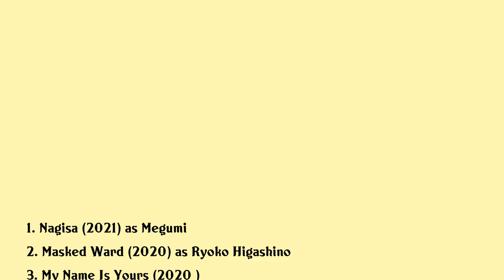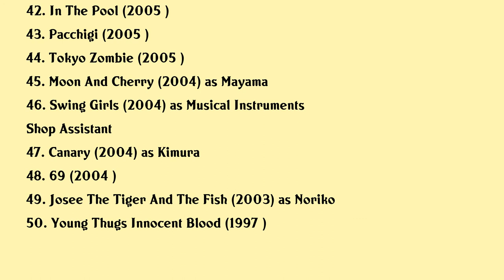Noriko Eguchi Movies list Noriko Eguchi| Filmography of Noriko Eguchi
Noriko Eguchi Full Movies List Filmography of Noriko Eguchi

Latest movies of Noriko Eguchi are:

1. Nagisa
2. Masked Ward
3. My Name Is Yours
4. Stolen Identity 2
5. Soiree
6. Jikou Keisatsu Fukkatsu Sp
7. My Girlfriend Is A Serial Killer
8. What Is Love
9. Close Knit
10. The Lowlife
11. The Dog Bridegroom
12. Deep Sea Of Tree
13. The War And A Woman
14. The Stork Nest
15. A Story Of Yonosuke
16. Majutsu Wa Sasayaku
17. We Cant Change The World But We Wanna Build A School In Cambodia
18. Patisserie Coin De Rue
19. Love Come
20. Yurikos Aroma

Complete list of movies acted by Noriko Eguchi are in this video.

Please Comment down your favorite movie of Noriko Eguchi